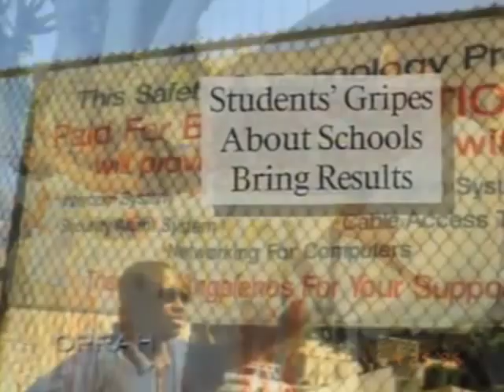Marqueece Harris-Dawson on Oprah!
From the Community Coalition vaults - President and CEO, Marqueece Harris-Dawson, appears on the Oprah show in April, 2000. Marqueece was recognized for his leadership in winning a campaign that brought $153 million to South L.A. schools for infrastructure improvements.